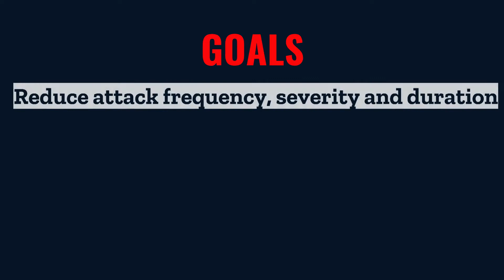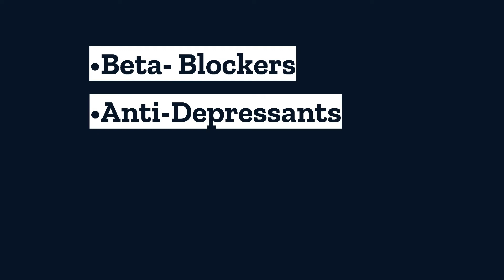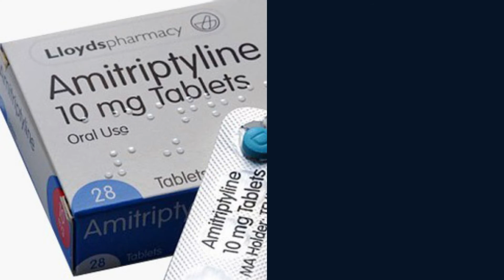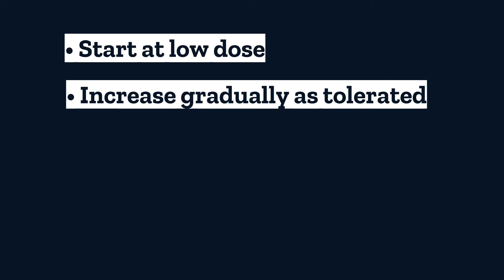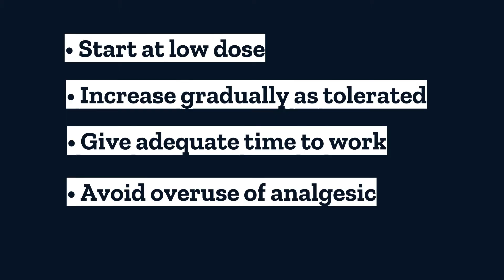How to PREVENT MIGRAINE!!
In today's video, I'll tell you what is migraine prevention, who needs it, and what are the ways to prevent a Migraine!

0:00 Intro
0:11 Can Migraine be prevented?
0:29 Who needs migraine prevention?
0:58 Non pharmacological methods to prevent migraine
1:32 Pharmacological methods to prevent migraine
3:24 General Principles to follow